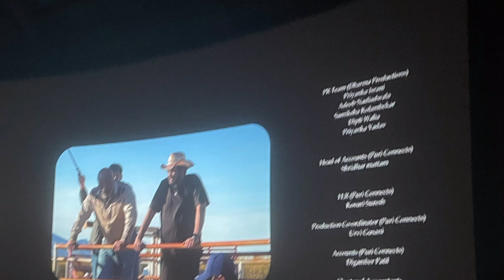Liger First Day Day Collection | Liger Movie 1st Day Collection | VijayDevarakonda Liger Collection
Liger First Day Day Collection | Liger Movie 1st Day Collection | VijayDevarakonda Liger  Collections